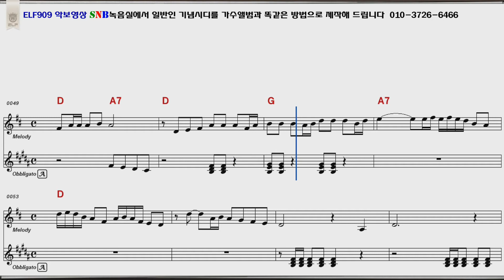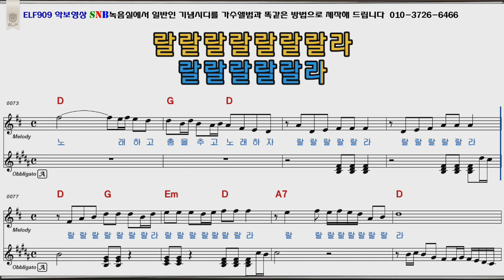휘파람불며 박재홍